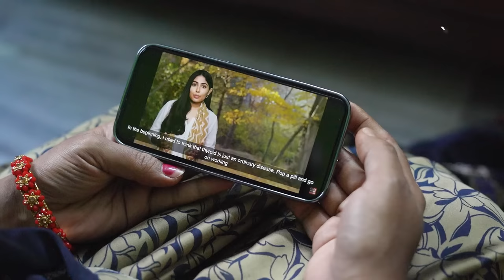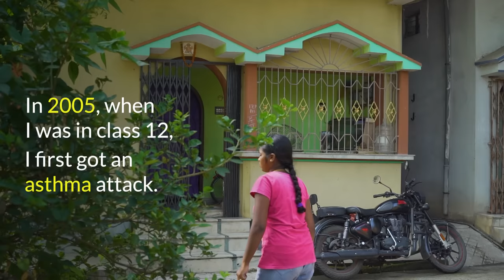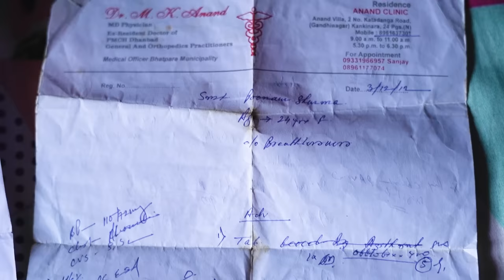Asthma Fully Healed in 6 Months Without Medicine | अस्थमा मेने कैसे ख़त्म किया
Watch the healing story of 35-year old Poonam who was suffering from Asthma and Thyroid.

Learn how she successfully reversed her Asthma, Thyroid, and lost 20 kilos at home within 6 months without any medicines. She even went on to help her mother lose 12 kilos and improved her husband's health with the same lifestyle.

How?

By simply changing her food and applying some simple lifestyle changes.